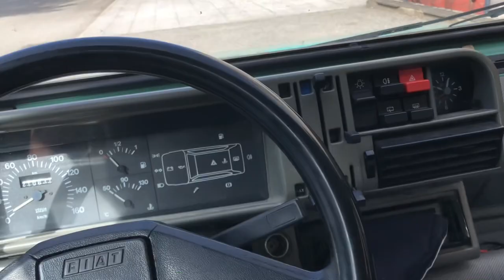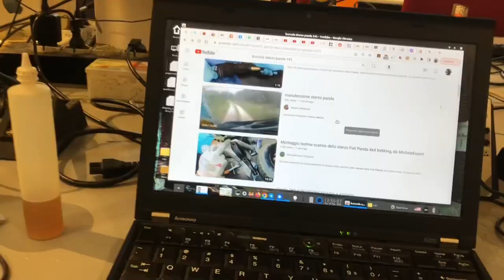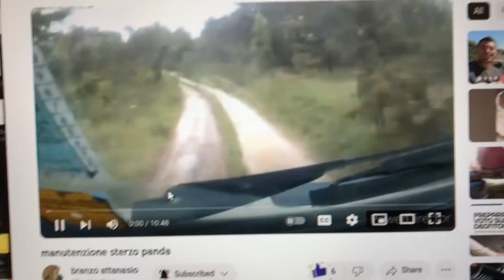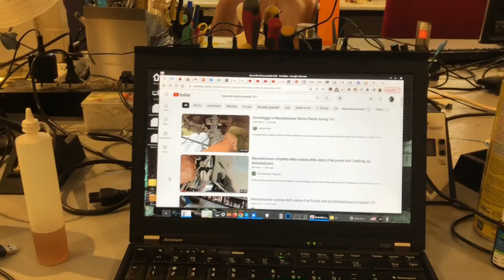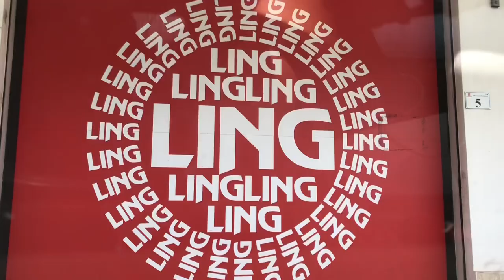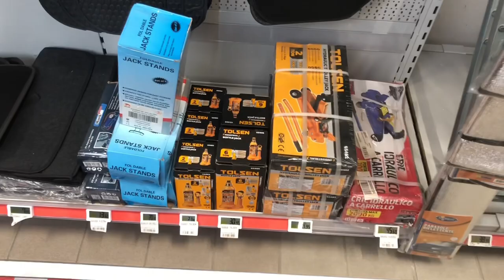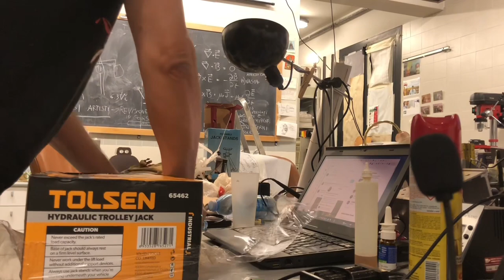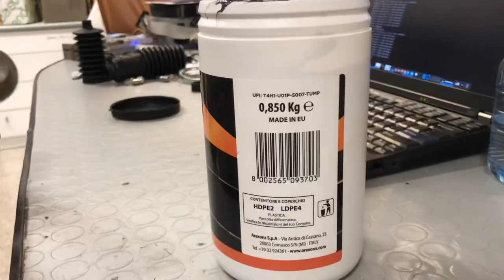Fiat Panda 900ie: BOCCOLA dello STERZO: Come REVISIONARE la Scatola dello Sterzo con ODIO parte 1/2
Mentre ero nella bellissima Quattromiglia (Rende) mi sono reso conto di un problema allo sterzo della mia Panda 900ie del 2000, problema abbastanza serio che dovevo assolutamente risolvere prima di rientrare in Sicilia.

Mi sono informato, ho guardato qualche video e mi ha molto colpito quello di @perestuk, che linko qui

Ho trovato altre info preziose nel video di Andrea Garo, il quale spiega molto bene come fare tutto il lavoro
Seguitelo bene su Youtube!

Quindi ho deciso di investire qualche soldo per comprare le attrezzature che mi mancavano (un cric, i supporti di sicurezza) e tentare, da solo, la sostituzione di questa boccola e la revisione completa della scatola dello sterzo.

Questo EVENTO ha richiesto una notevole dose di bestemmie, improperi, insulti di vario tipo, e tanta fatica.

Riusciro' nell'impresa?